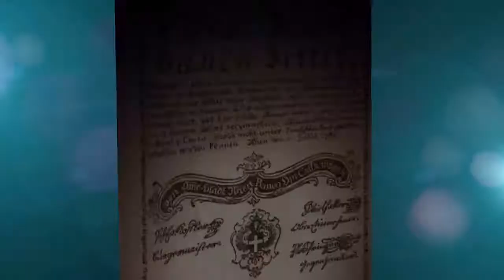Geld in Österreich – Von der Antike bis zur Gegenwart –Dauerausstellung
Ein kurzer Überblick lässt die rund 200-jährige Geschichte der Oesterreichischen Natinonalbank (OeNB) Revue passieren. Die Präsentation reicht von historischen Aufnahmen ehemaliger Standorte und Aktien bis zum modernen Bargeldkreislauf.